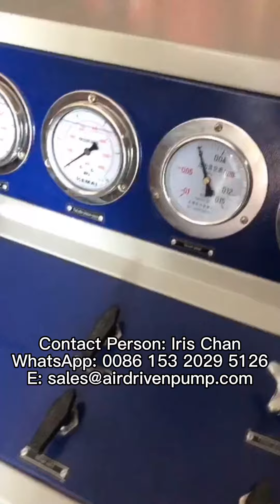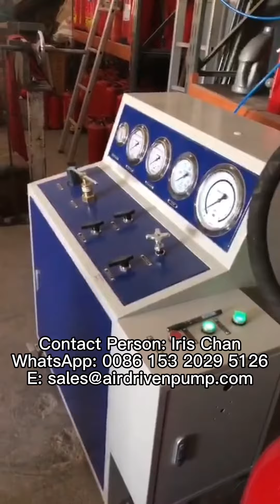How to fill FM200/Novec/Nitrogen to fire extinguisher cylinder with our pneumatic filling machine?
GBS-VN04-06 model FM200/NOVEC filling machine using the compressed air as power source,
through the air driven gas booster and filling pump, driving the FM200, NOVEC filling and conveying, when the transmission weight reaches a certain value, the sensor signal is transferred to the gas electromagnetic valve, the driven air will stop automatically, and pump stops working.

Then connecting the nitrogen gas source, open the high-pressure nitrogen gas valve and start the injection of nitrogen; when precision pressure gauge shows the needed nitrogen pressure then close the nitrogen valve; filling finished; It has the characteristics of small volume, light weight, simple operation, reliable performance. Especially suitable for the filling of FM-200, NOVEC in fire fighting industry.

The machine is equipped with one high flow vacuum pump(4L/min) to vacuum the gas cylinder before filling FM200, so that it will improve the filling speed and also improve the purity of FM200. For nitrogen pipelines, the user needs to provide nitrogen cylinder(more than 10Mpa nitrogen gas), and the nitrogen cylinder will be connected with the filling machine; the high pressure nitrogen gas will go through one N2 pressure regulator(which is installed on the control panel of the filling machine), and the user can adjust the nitrogen gas into a certain required pressure, and then the nitrogen gas will be filled into the FM200 cylinder, so that it can improve the filling stability, avoiding the danger due to over high pressure.

(Noted: the vacuum for the 150 liter bottle takes about 4 minutes, filling time is about 8-10kgs per minute)